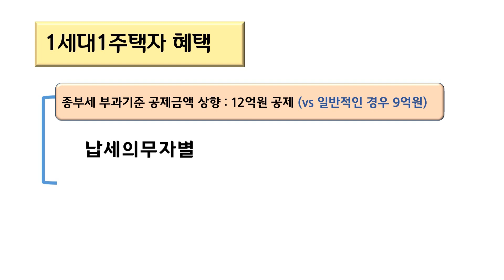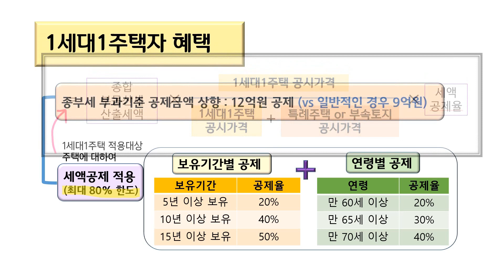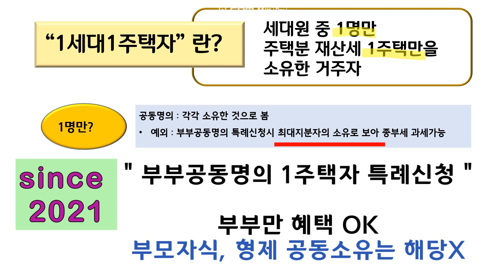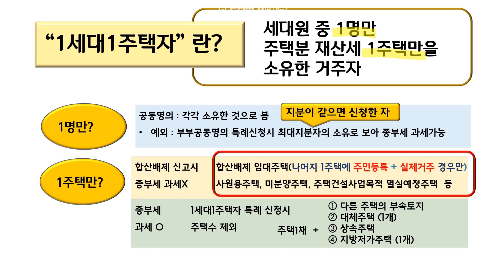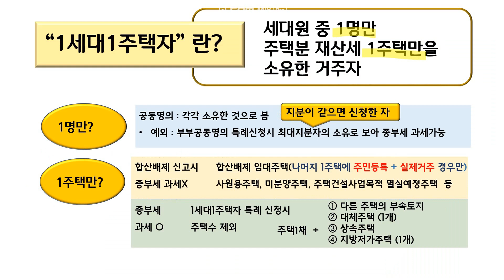종부세 2편_1세대1주택자 혜택과 예외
종합부동산세(종부세)는 인별과세 원칙이나, 1세대1주택자에게는 혜택이 있습니다. 1세대1주택자 혜택과 정의, 사전 신고신청에 의해 영향받는 1세대1주택자 판단에 대한 내용 알아봅니다.

00:20  1세대1주택자 혜택
01:25  보유기간 계산 유의사항
02:10  세액공제 물건별 적용
02:45  1세대 의미, 1세대1주택자 의미
04:01  1주택의 의미(공동소유, 합산배제주택, 특례주택)